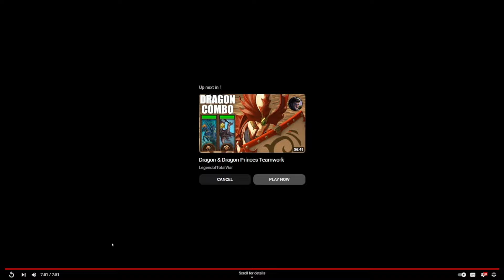My Thoughts and Reaction on the Latest Dragon's Dogma 2 Trailer narrated by Ian McShane